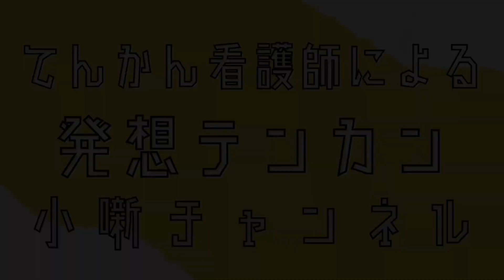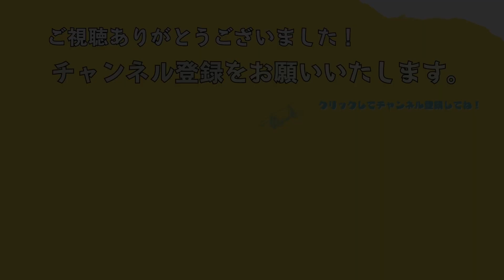スーパー指南書「てんかんと人生」ーてんかん治療心構え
スーパー指南書「てんかんと人生」デジタル版（０円）

スーパー指南書「てんかんと人生」A5小冊子（100円）

ネットワークプリント（ファミマ・ローソン・ポプラ）
ユーザー番号: 9DPGZE6T5Y
有効期限: 2024/02/29 17時頃

★★★著書紹介★★★
復刻版 それぞれの誇りシリーズ（Amazon Kindle 電子書籍／販売中）

加納流仕事術シリーズ（Amazon Kindle 電子書籍／販売中）

加納流育成術／加納流活性術（ペーパーバック／STORESで販売中）